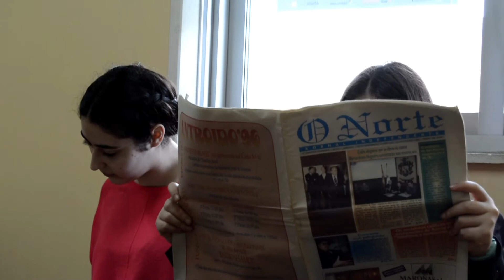N.E.S.A. Romper os escáneres (trailer)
Anuncio da serie televisiva "N.E.S.A." realizada polo alumnado de 1BAC-A para XeMa.tv

O primeiro episodio emitirase o vindeiro 16 de maio de 2018.